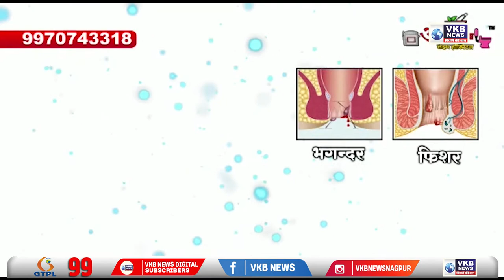चंद्रपुर - सुधीर मुनगंटीवार ने किया वरोरा तालुका का दौरा | Hindi Primetime